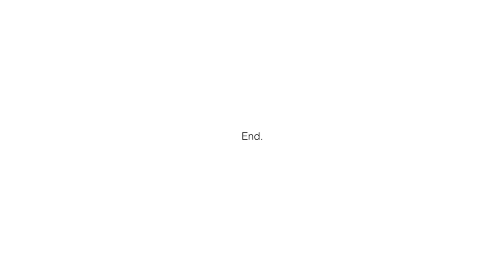[BBC] June review with paperkitties (Bloopers Time!)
June Black Box

Alene B.